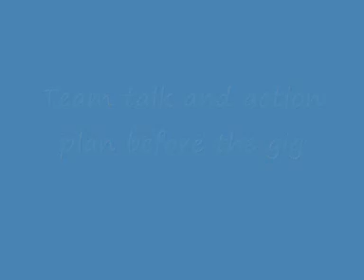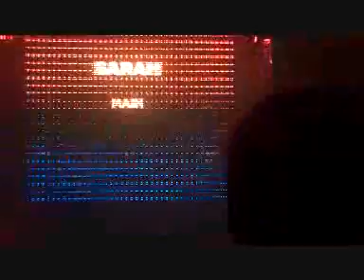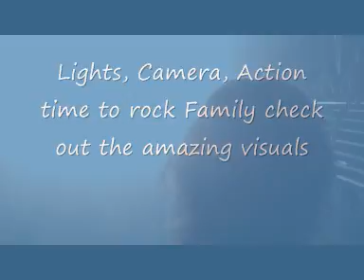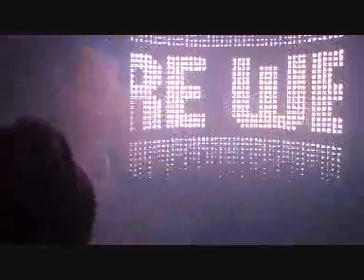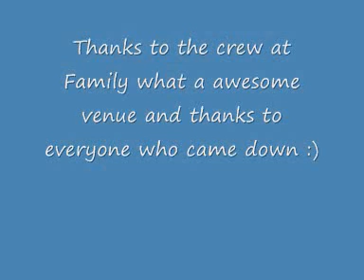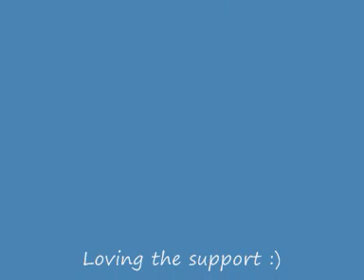Sarah Main's Oz Tour Week 3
Week 3 Oz tour blog
Friday Nov 27th. Depart Sydney for Brisbane for show 7.
Week 3 of my Australian tour started off nice and easy with a late flight to Brisbane on Friday night, got off the plane and didnt even realise I was catching the same plane as my tour buddy Timmy Trumpet haha we touched down at 9:30pm for a quick transfer to the hotel before dinner.

Got picked up at 10pm for a short ride down town to a new venue called Cloudland, it was an amazing 3 levels with the restaurant overlooking the levels below. I had the pleasure of being joined by a old Italian friend of mine Andrea, was great catching up with him, we were also joined by Timmy Trumpet and the club promoters had lots of fun the food was great, if youre in Brisbane its a place to go!

Off to the club we go, Family Brisbane is one of my favourite venues to play at the sound, lighting and overall lay out is great, a real djs club to spin at. We got there 30mins early and were lucky enough to have use of the VIP room upstairs, it overlooked the whole club really cool!!

12:00am Time to rock Family, for a Friday night the club was filling fast, by the end of my set dance the place was vibing. The lighting guys were amazing, hats off to them for adding to the atmosphere.  Towards the end of my set Timmy Trumpet geared up and we played a few tracks together. He sure can blow that trumpet.

Thanks to all that came down I really enjoyed that.

Back to the hotel for some much needed rest until my afternoon pickup for a flight to Newcastle

Saturday Nov 28th  Brisbane to Newcastle. Show 8 King Street.
Got up at midday thanks to Limes for the late check out, needed that rest . Off to the airport for my 2:30pm flight, it was my first flight doing this trip, was a bit nervous it was on one of the smaller planes ahhh. All good touched down in one piece.

Later that night I had my friend Sarah join me for a nice dinner down the road with a few glasses of Vino it was back to the hotel to get ready for the gig at 12:00 am. A few short video clips for the video blog and I was on my way.

Got too the club a bit early, wow it was rammed from wall to wall. Couldnt wait to jump on. The promoter Christos was super nice and gave me a nice intro to get the crowd pumping. Another wicked venue, great sound and lighting. Makes all the difference when the dj, lighting and the sound are all spot on the atmosphere is just electric. The Newcastle crowd were so up for it, got a great reaction, smiles all round.

Thanks to everyone who came down in Brisbane and Newcastle another great weekend on tour. check for my all my upcoming gigs.

Sx.